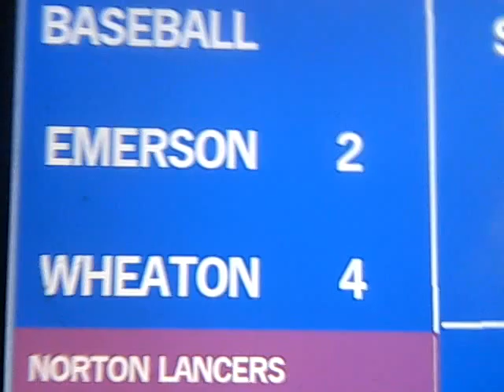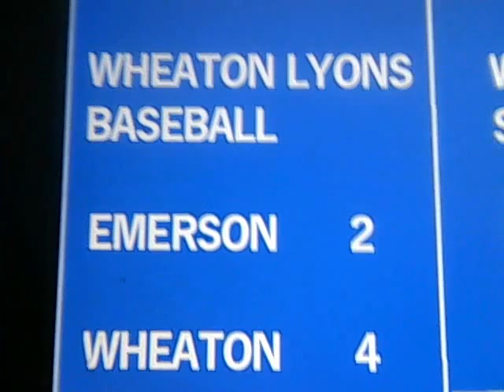Sports Roundup with Peter J. Wiggins- Friday April 15, 2016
A summary of tonight's sports action

1. Boston Red Sox defeat the Toronto Blue Jays at Fenway Park, 5 to 3 and a look at the MLB scoreboard

2. NHL Playoff Scoreboard

3. Sports News